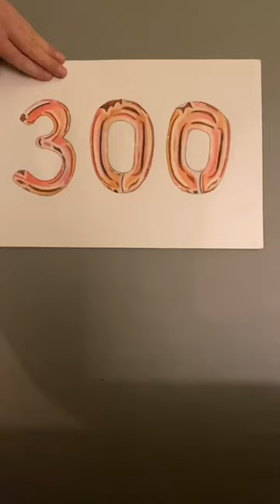How I feel about certain design choices with little to no explanation!